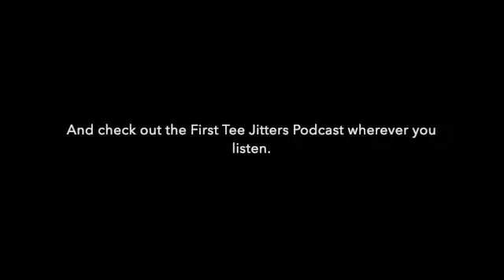Tom Coyne Interview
First Tee Jitters Interview with Golf Writer Tom Coyne